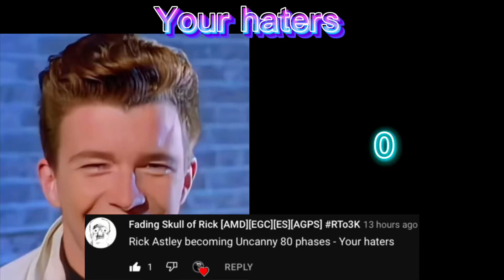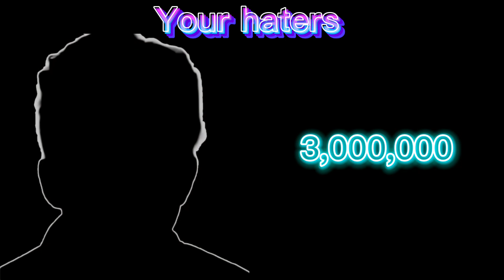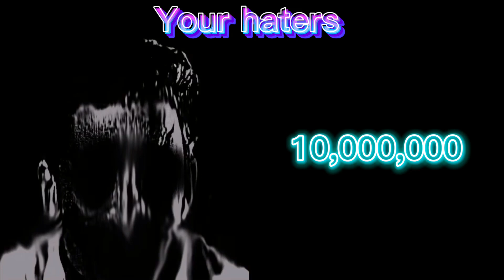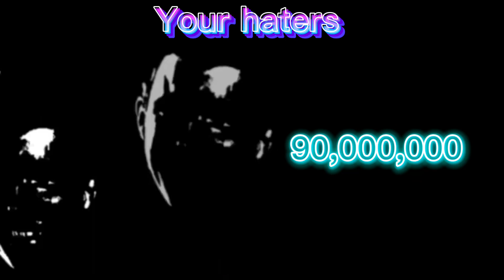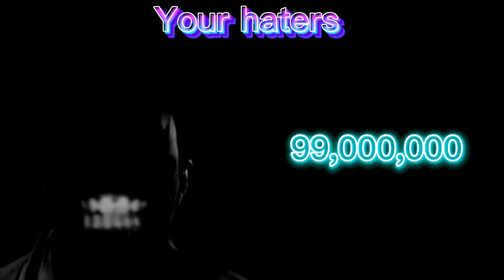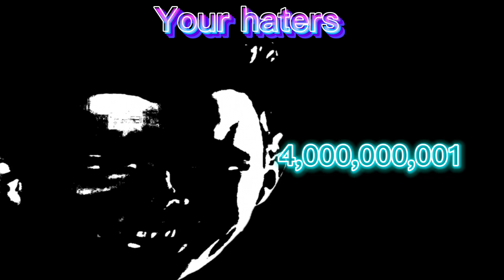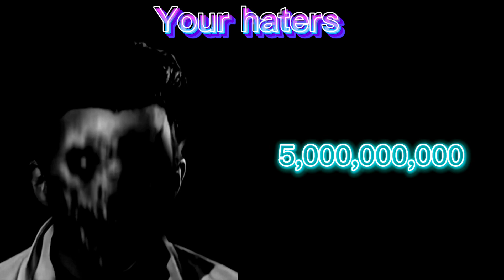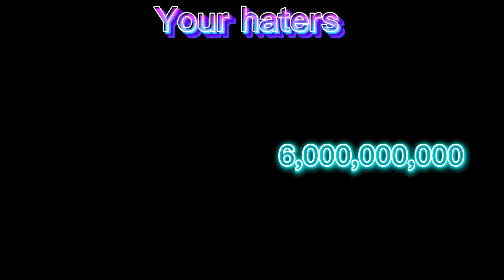Rick Astley becoming uncanny 80 phase ( your haters)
Credit @FSORto10K
Credit @Bader khalied [AMD]
Credit @E_Memes
Credit @Nothinggg-j1q me

Idea by: @FSORto10K